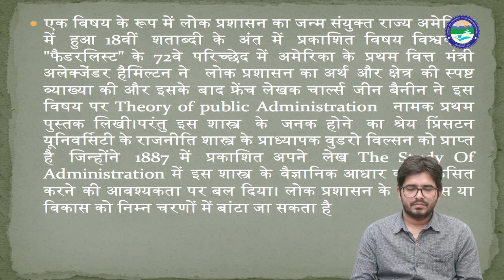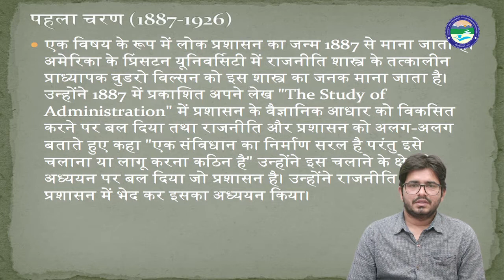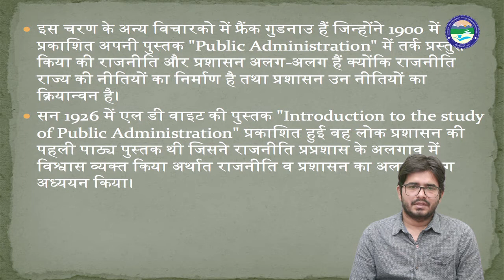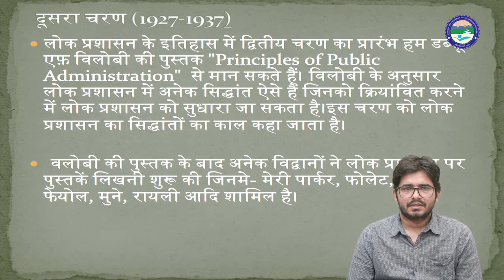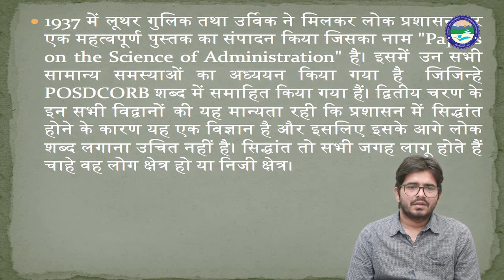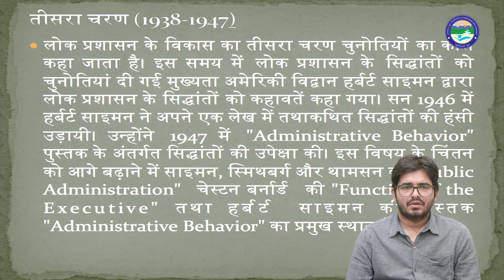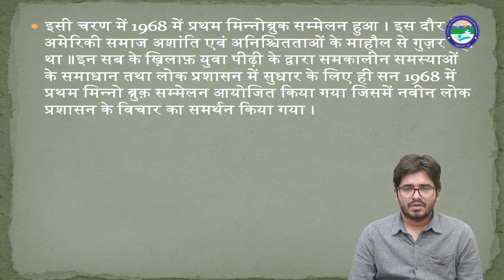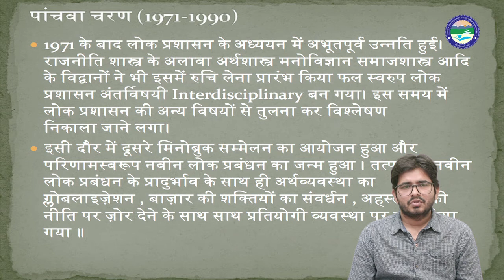लोक प्रशासन का विकास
By: Shubhankar Shukla